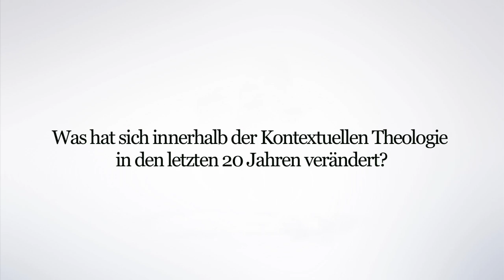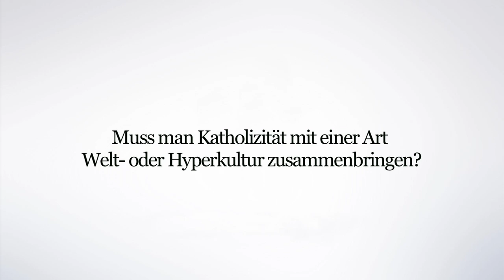Kontextuelle Theologie Heute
Interview mit Prof. Dr. Volker Küster (Protestantisch-Theologische Universität Kampen) über eine Kontextuelle Theologie nach heutigem Verständnis.